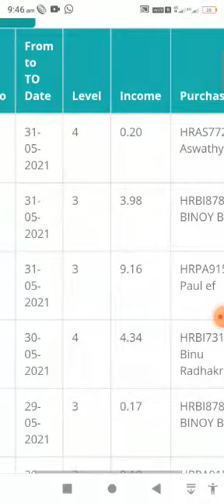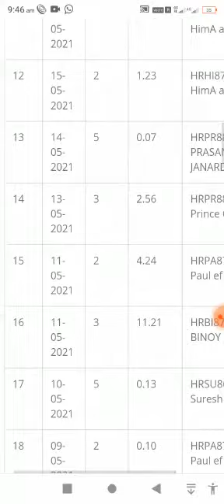The beauty of Repurchase income 💥💥 Mr Anzar Valanchery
*The beauty of Repurchase income .. We are all part of a great revolution to come .. Take it sincerely .. I wish everyone good luck*💥💥